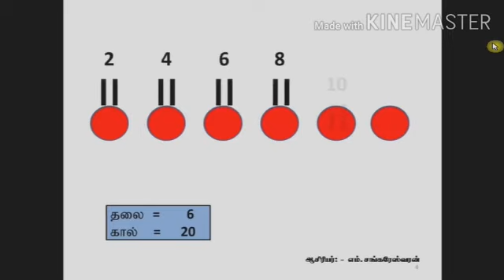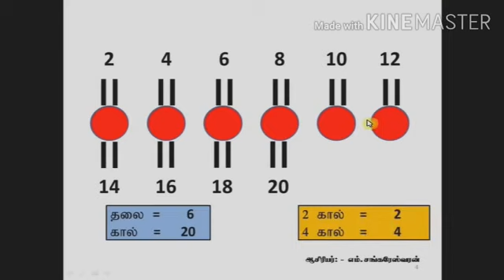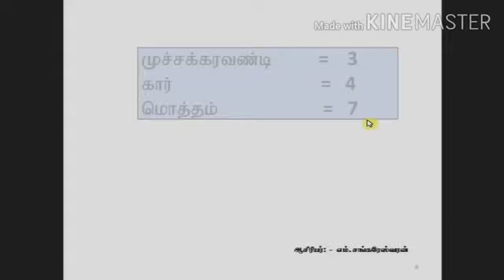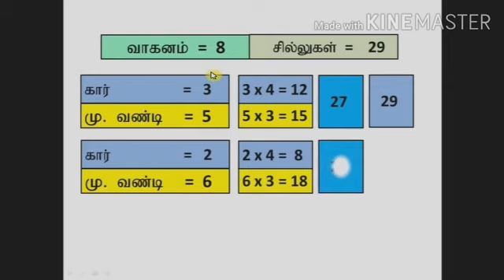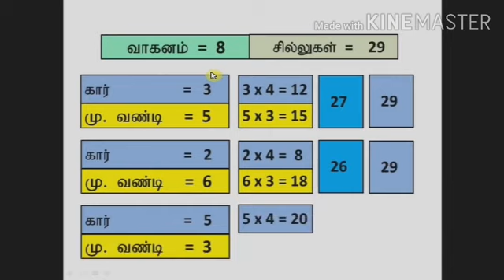Speedway Education 3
ஆடு, கோழிகளின் தலை, கால் எண்ணிக்கை. ஆட்டோ, சைக்கிள் சில்லுகள் எண்ணிக்கை கண்டறிய இலகு நுட்ப முறை.